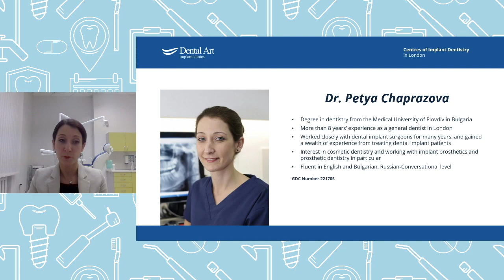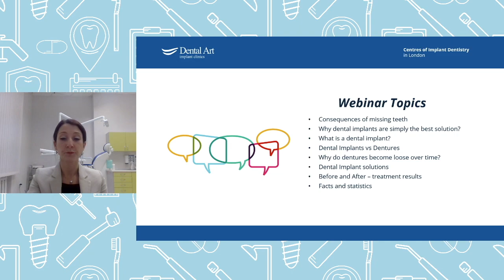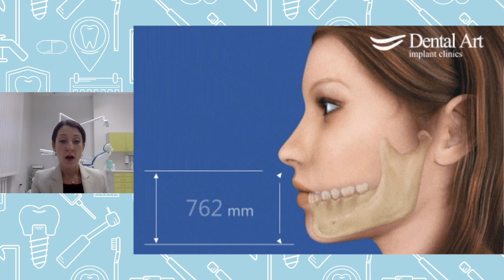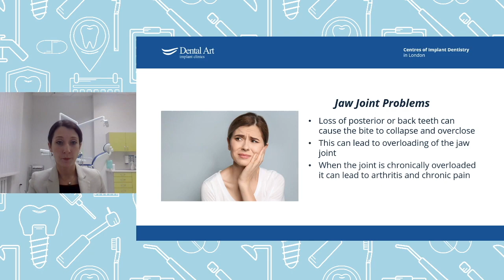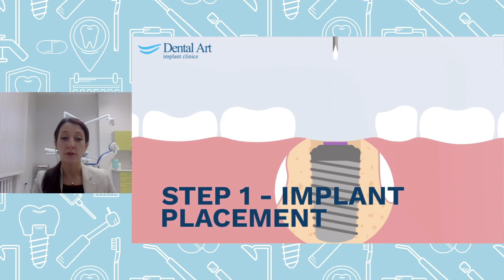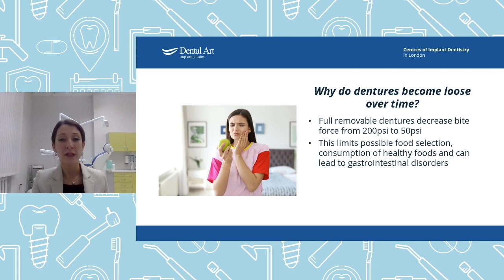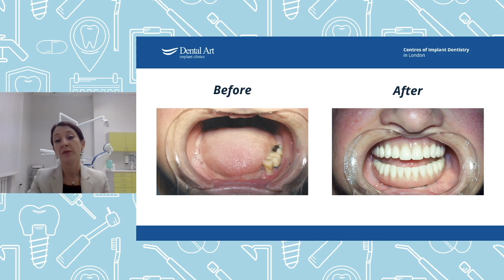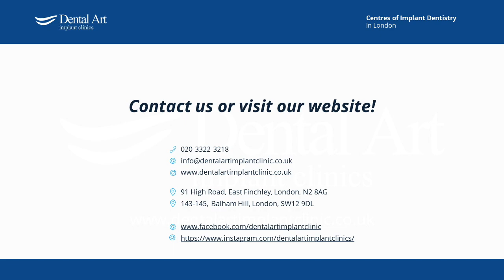Consequences Of Damaged and Missing Teeth with Dr. Petya | Dental Art Implant Clinics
One of the leading causes of an ageing appearance of the face is damaged and missing teeth. 👄😔

If left unattended, this can lead to severe oral health problems and most importantly - significant changes to the facial structure. 😓😶

To prevent an ageing facial appearance and other dental health issues caused by teeth damage and tooth loss, we recorded this video where we will talk about the consequences of damaged and missing teeth and the best ways to prevent these issues! 🦷

In this video we will discuss:
✅ Consequences of Damaged and Missing teeth;
✅ Face ageing prevention with teeth restoration;
✅ Why dentures aren’t the best solution?
✅ Smile makeovers - before and after;
✅ Frequently asked questions and misconceptions;

About Dr. Petya:
Dr. Petya Chaprazova is an experienced dental professional with a keen interest in the area of implantology and more than 8 years of experience providing dental treatment to those in need. 😷😌 She has worked closely with numerous implant surgeons and has taken part in many courses and seminars helping her gain vast amounts of experience in the field of implant dentistry. 💪🤓

Book a FREE Dental Implant Consultation in London by clicking